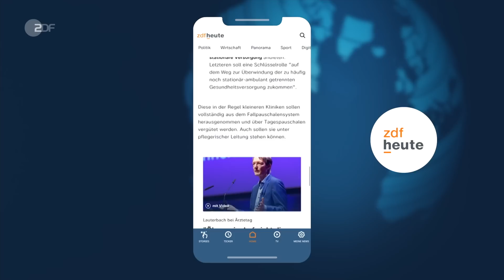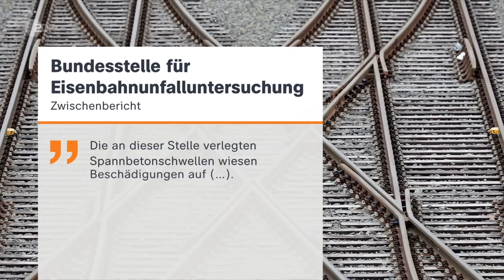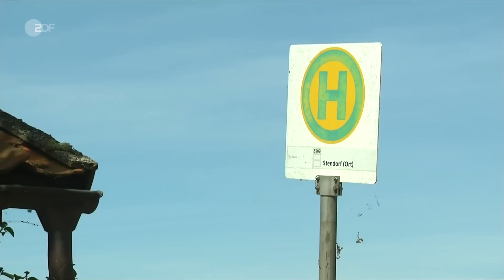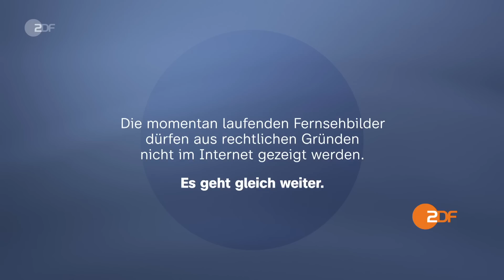heute 19:00 Uhr 01.06.2023 Sanierungen bei der Bahn, Klinik-Reform, Waldbrände in Kanada (english)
Nach derzeitigem Ermittlungsstand waren beschädigte Betonschwellen die Hauptursache für das tödliche Zugunglück von Garmisch-Partenkirchen. Zu diesem Ergebnis kommt ein nun veröffentlichter Zwischenbericht der Bundesstelle für Eisenbahnunfalluntersuchung (BEU). Diese und weitere Nachrichten des Tages in den ZDFheute Nachrichten um 19 Uhr.

English Subtitles
Today's topics: European summit for Ukraine and Moldova; Progress for hospital reform; more news, including sports and the weather.

00:00 Vorspann

00:46 Europa-Gipfel für die Ukraine und Moldau
Weit mehr als die EU: 47 europäische Staaten treffen sich heute in Moldau als „Europäische Politische Gemeinschaft“ (EPG), um das Gastgeberland und die Ukraine zu unterstützen.

03:16 „Symbolik des Gipfels nicht unterschätzen“
Der Gipfel der „Europäischen Politischen Gemeinschaft“ (EPG) im von Russland bedrohten Moldau bietet viel Symbolik und Zeichen europäischer Solidarität. Ulf Röller berichtet.

04:20 Kiew wird immer mehr zum Kriegsschauplatz
Während beim Treffen der NATO-Außenminister in Oslo über einen Beitritt der Ukraine beraten wird und Selenskyj diesen in Moldau fordert, geht der Krieg im Land unvermindert weiter.

06:16 Fortschritte bei Krankenhausreform
Es geht um die Zukunft der deutschen Kliniken: Nach den Beratungen der Gesundheitsminister von Bund und Ländern spricht Bundesgesundheitsminister Lauterbach von einem „Durchbruch“.

08:54 Zugunglück wegen schadhafter Betonschwellen
In Garmisch-Partenkirchen starben letztes Jahr fünf Menschen, weil ein Zug entgleiste. Ein heute veröffentlichter Zwischenbericht benennt die Ursache für das Unglück.

10:58 Hunderttausende Neukunden für die Bahn
Vor einem Monat startete das Deutschlandticket: Seit dem 1. Mai können Reisende für 49 Euro im Monat mit Bus und Bahn in ganz Deutschland fahren. Heute wurde Bilanz gezogen.

13:42 Kanada kämpft gegen Waldbrände
Sowohl im Westen als auch im Osten des nordamerikanischen Landes wüten großflächige Waldbrände. Ein Regierungschef einer betroffenen Provinz bezeichnet die Feuer als „beispiellos“.